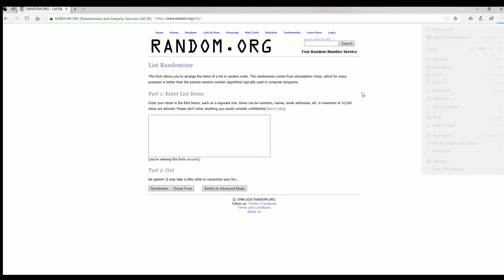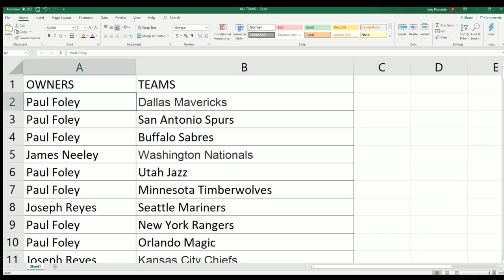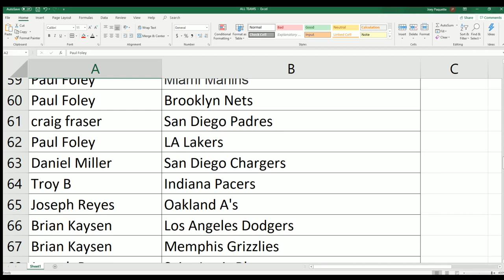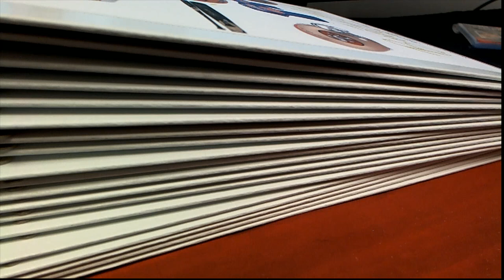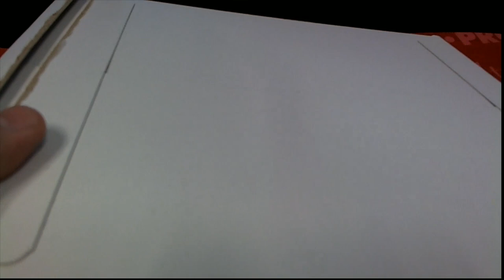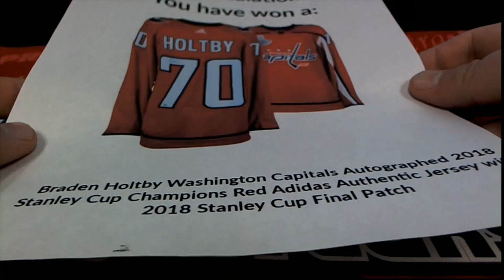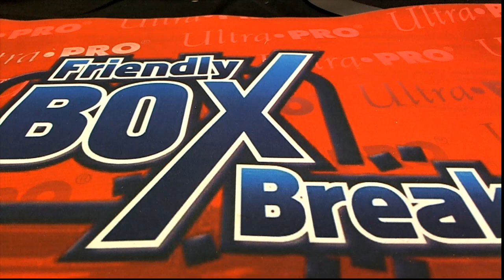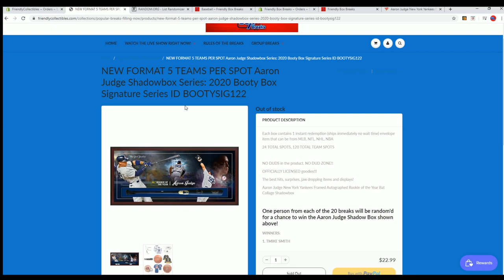Aaron Judge Shadowbox 2020 Booty Box Signature Series ID BOOTYSIG122